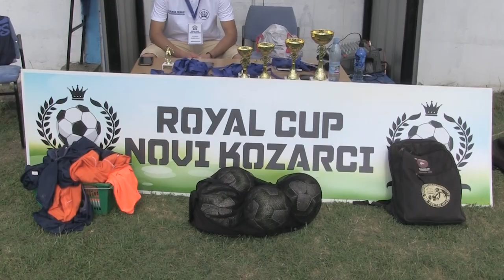FKP2010-63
turnir Royal kup N.Kozarci 2021:finale Partizan-Čukarički